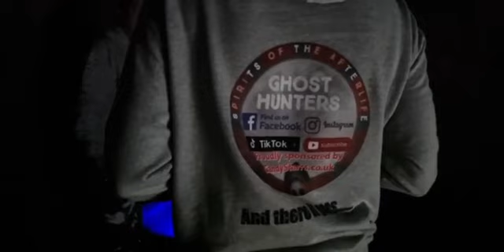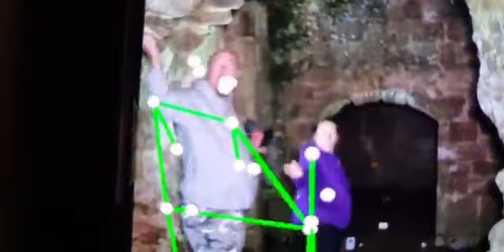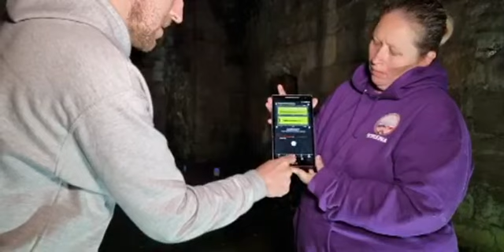138 Will The Lady Appear Tonight